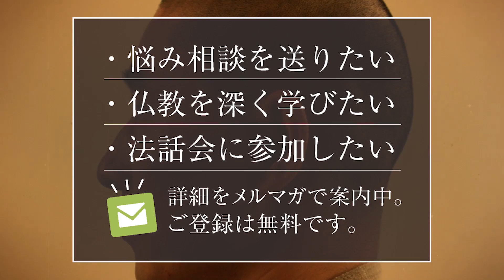人前で緊張、赤面した自分を立て直す方法